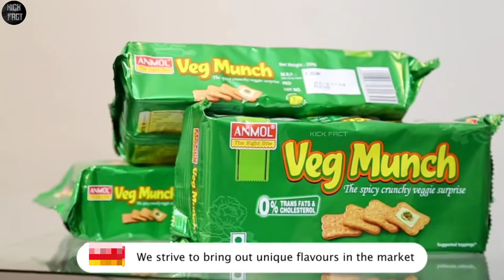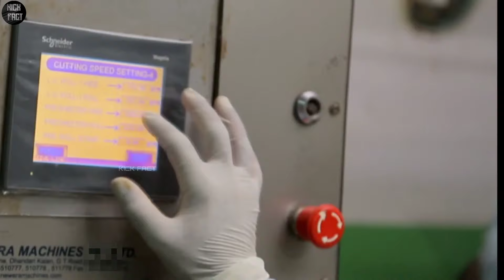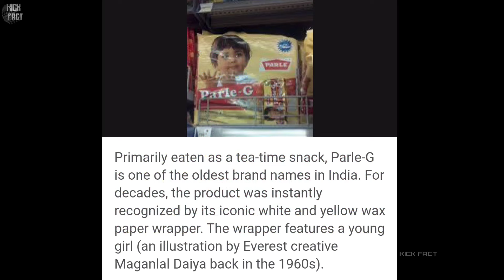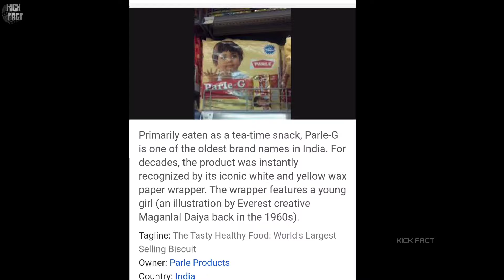Parle g Biscuit कैसे बनता है | Parle g Biscuit Making | Parle g Biscuit Manufacturing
Parle g Biscuit कैसे बनता है | Parle g Biscuit Kaise Banate Hain | Parle g Biscuit Making | Parle g Biscuit Manufacturing | Kick Fact

🗣️ Doston aaj ki is video mein main aapko dikhaunga ki  factory mein Parle g biscuit Kaise banta hai aur yah bhi dikhaunga ki factory mein Parle g biscuit kis tarah se aur kis chij se Banta Hai
Today's video I am show you how Parle g biscuit is made in factory it means Parle g biscuit manufacturing process

parle g biscuit factory
parle g biscuit factory mein kaise banta hai
parle g biscuit kaise banate hain
parle g biscuit kaise banta hai
factory mein parle g biscuit kaise banaya jata hai

parle g biscuit factory in India
factory mein parle g biscuit kaise banta hai
parle g biscuit ki factory dikhayen
parle g biscuit manufacturing plant
parle g biscuit making process
how parle g is made
parle ji biscuit kaise banaya jata hai
how parle g biscuits are made in factory
पारले जी बिस्कुट कैसे बनते हैं
parle g
parle g biscuit
parle g company
parle company
parle g gold
parle g biscuit price
parle g products